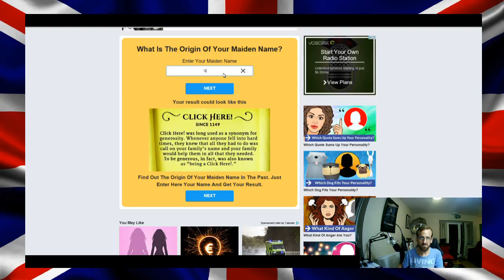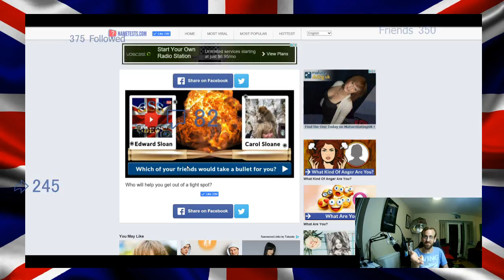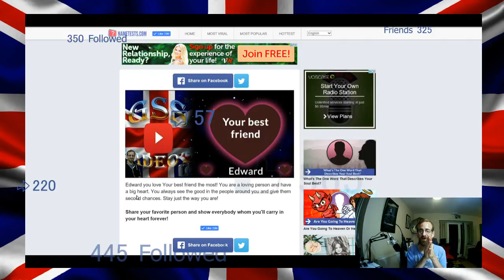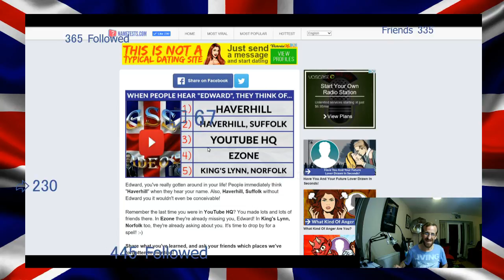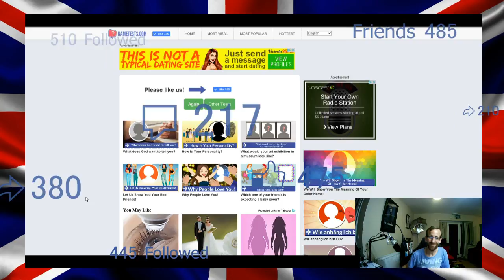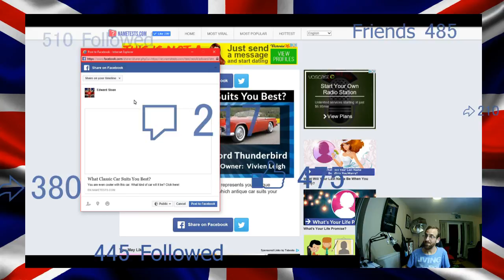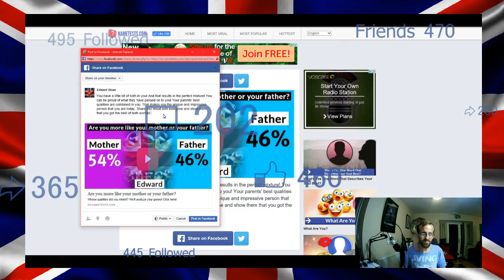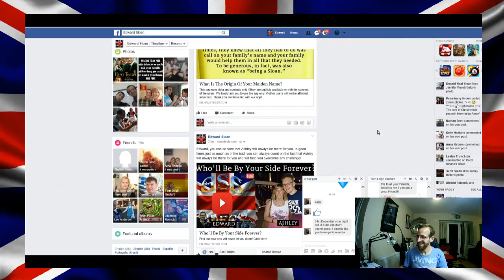GSS VIDEO'S Facebook Quiz Time